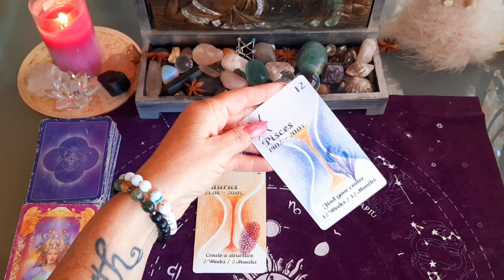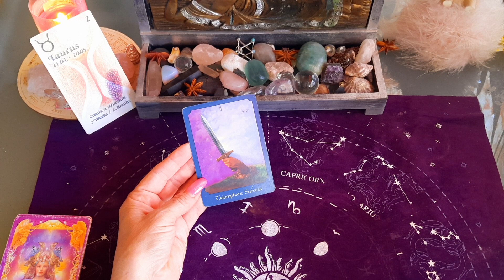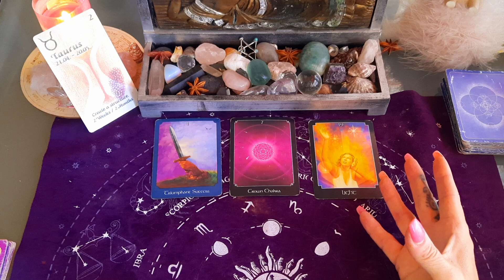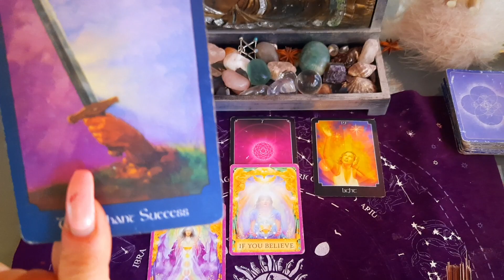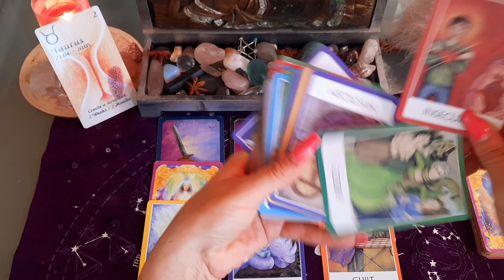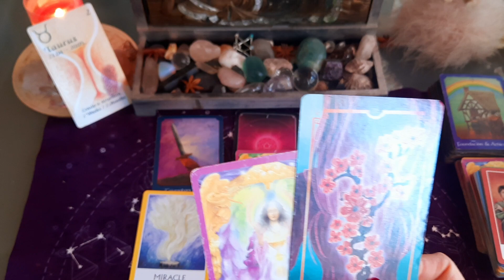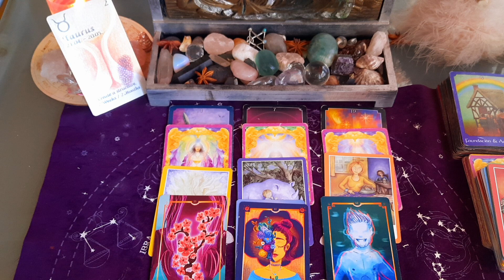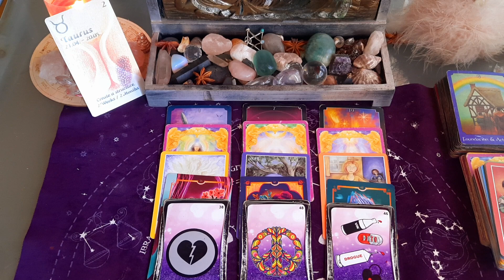TAUREAU ♉️ ÉTÉ 2022 JUILLET - AOÛT - SEPTEMBRE belle renaissance à vous-mêmes ! miracle ✨️✨️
guidance générale taureau été 2022

taureau août 2022

🔴 FACEBOOK : LES GUIDANCES DE SHIVA